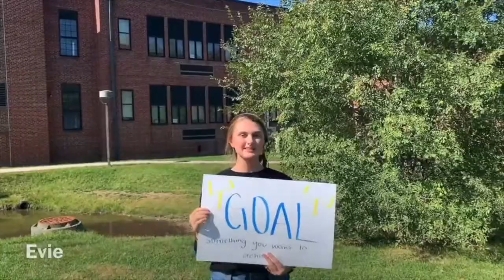🤗MINDSET MONDAYS! WK7Ep29S8 💜 SUCCESS, ÉXITO ⏰ 10/18/21👩🏾‍💻 PositiveValuesNetwork.com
Begin your school week on PositiveValuesNetwork.com with MINDSET MONDAY'S "Daily Community Time"!  Grab the kids, tell a friend, change the world!

🍎SUCCESS💡ÉXITO🥰  is "being the best possible version of yourself"   This Positive Action lesson helps with STUDENT SUCCESS and Standards!  Positive thoughts, actions, and feelings to develop EMOTIONAL WELLNESS.

Unit One focuses on defining a student's POSITIVE self concept.  Join Mrs. Hott today for this weeks MINDSET MONDAY thought for Week 7:
"I WILL OBSERVE OTHERS WHO ARE A SUCCESS AND I SEE USING POSITIVE ACTIONS!"

End Daily Community Time by looking for positive values in YOU and your surroundings with Mrs. Hott.

Providing evidence based curriculum for K-12 to promote positive actions, wellness, mental health, prevention, and positive choices leading to student achievement; for online, in the classroom, virtual/remote learning, and more!  Talking about emotions and connecting with others is a positive action. PositiveValuesNetwork.com:  Celebrating our uniqueness and diversity to build positive relationships.